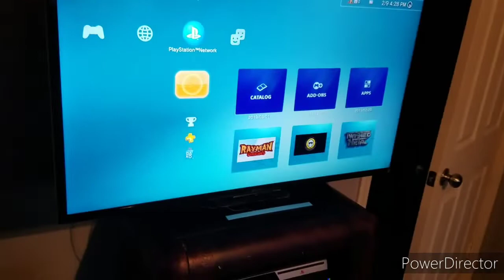Live With Ryan S1E8: How to ride a Skateboard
Watch me fail as I try to attempt to ride a skateboard. Also, every 3 videos I will change the song for the intro/outro so it doesn't get boring.